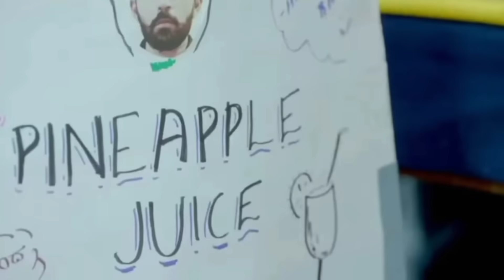ಕನ್ನಡ ಬರಲ್ವಾ 😠😳 || Kannada Vlog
Kannada 💛💛
This only entertainment 🥰